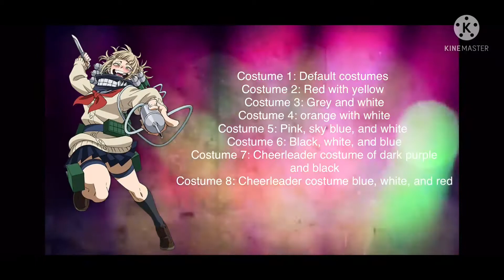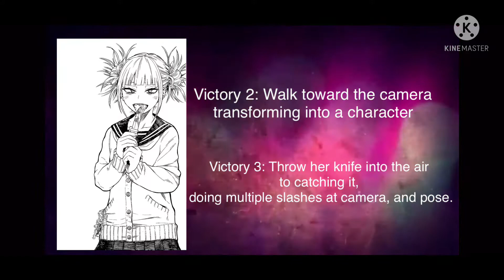Himiko Toga for Super Smash Bros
Video one: Toga Himiko Guide!!! My Hero Academia: One's Justice 2 Tips & Tricks